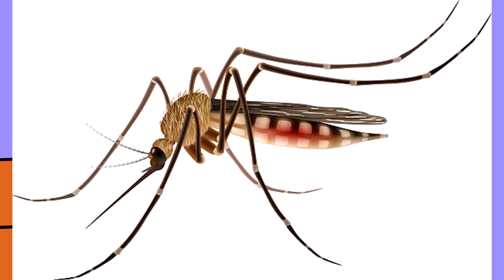Despacito Mosquito Meme